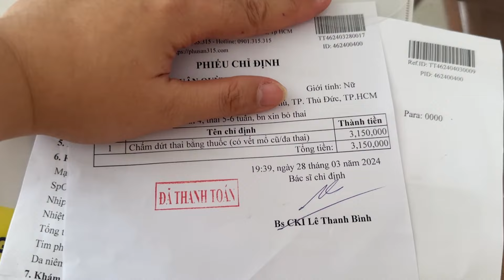Mình đã dùng những cái ngừa thai gì & thất bại trong việc tránh thai như thế nào?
© Bản quyền thuộc về Mẹ Gấu Nuôi Con
© Copyright by Mẹ Gấu Nuôi Con